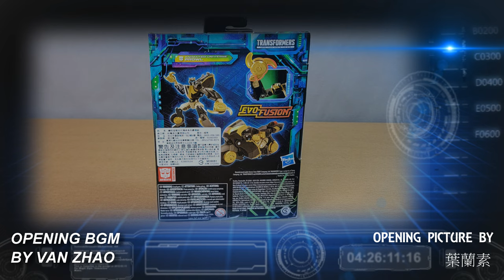推薦佳作 胡服騎射的變形金剛分享時間 1625集 傳承 進化 警車 Transformers LEGACY Evolution Deluxe Class Animated Universe PROWL